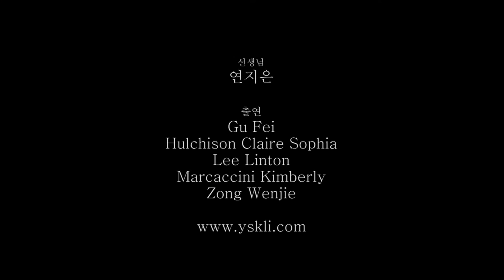'좋아요'의 발음은?(ㅎ탈락)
'좋아요'는 어떻게 읽을까요?
한국어 발음 규칙 'ㅎ탈락'을 같이 공부합시다.

연세대학교 한국어학당이 준비한 영상강좌로
재미있게 한국어를 배워보세요!

84회 -  '좋아요'는 조하요 ? 조아요?
선생님 - 연지은

제작: 연세대학교 한국어학당